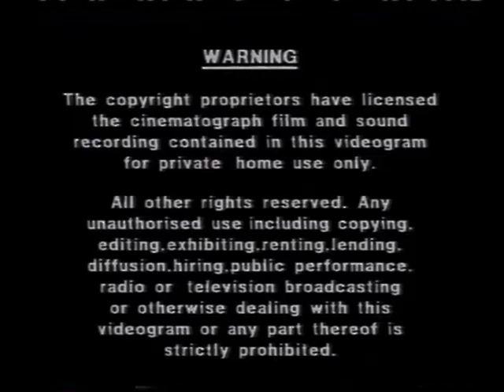Opening To Barney Songs (Demo) UK VHS 1995